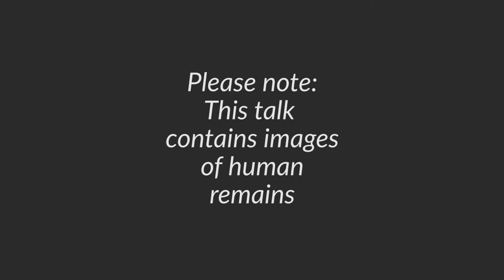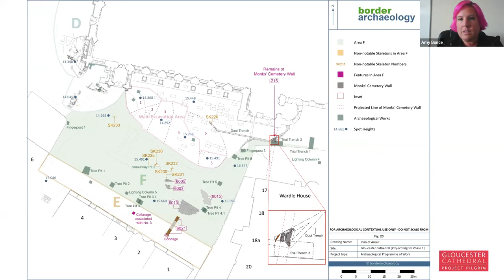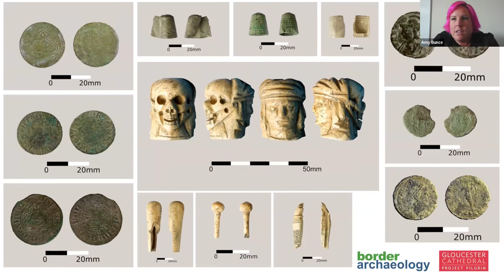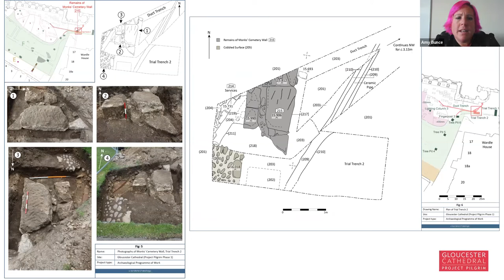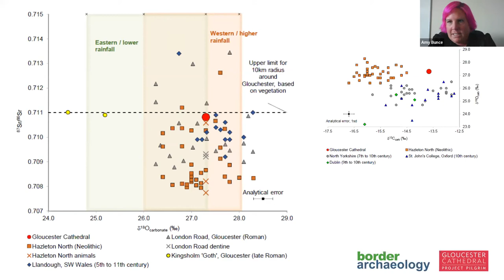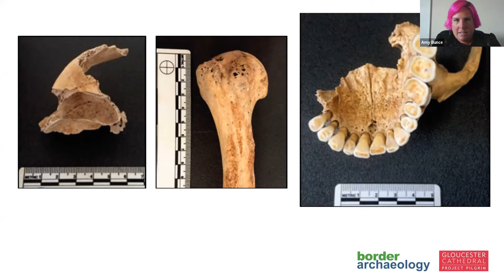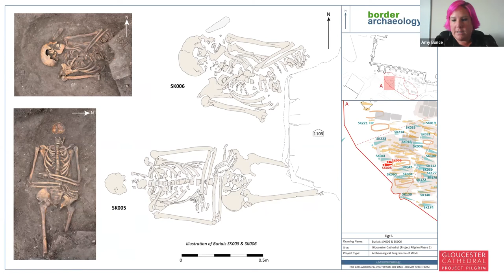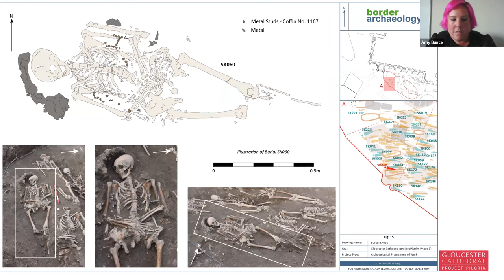B&GAS Symposium 2022, Talk 3: Amy Bunce "The Archaeology of Project Pilgrim"